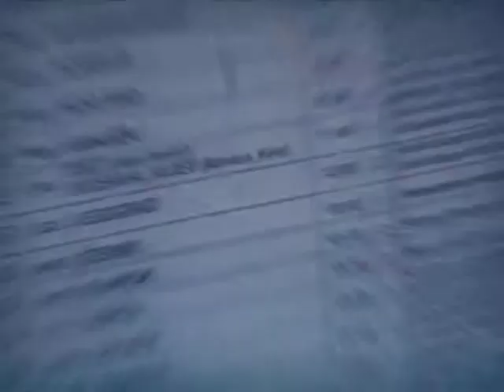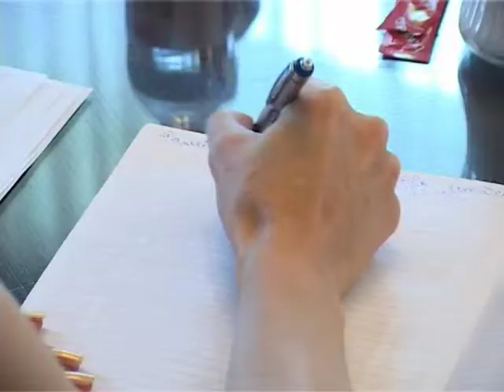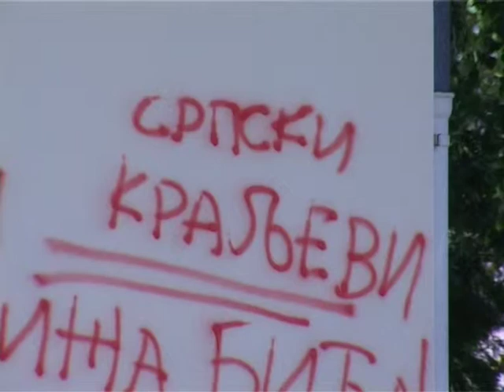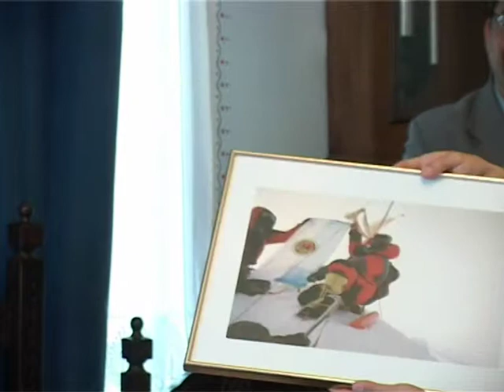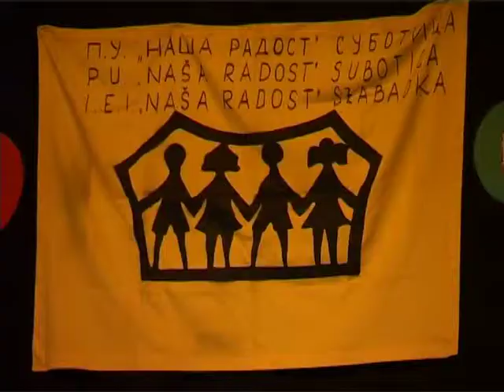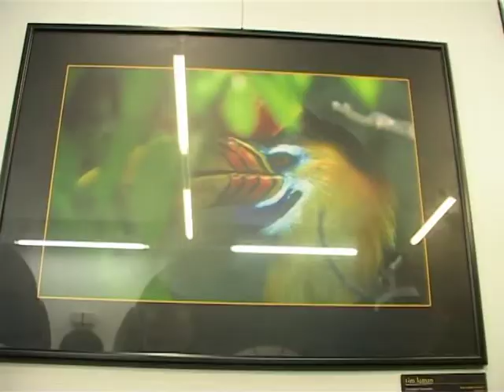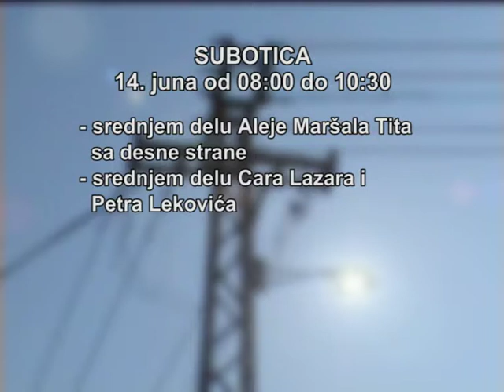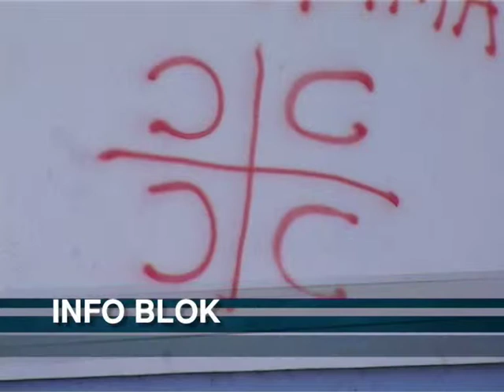Info Blok 13062005